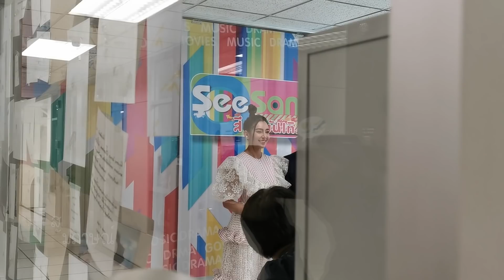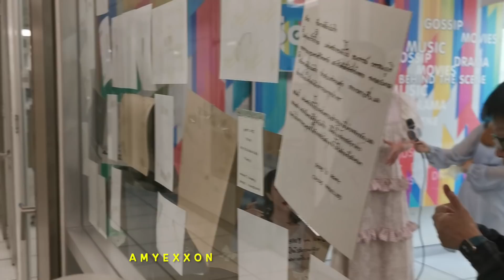Pope Thanavat - Bella Ranee at สีสันบันเทิง 6Oct20 | AmyExxon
โป๊ป ธนวรรธน์
เบลล่า ราณี
เบื้องหลังการถ่ายรายการ สีสันบันเทิง
@ อาคาร มาลีนนท์ ทาวเวอร์ 2
6 Oct 2020

ขออภัย หากคลิปค่อนข้างสั่นไหว เนื่องจากใช้มือถือถ่ายค่ะ
ขอขอบคุณ เพจ ครอบครัวละคร 3 ที่คัดเลือกให้เป็นผู้โชคดีเข้ามาชมการถ่ายทำค่ะ

Facebook: AmyExxon Gallery for PTV